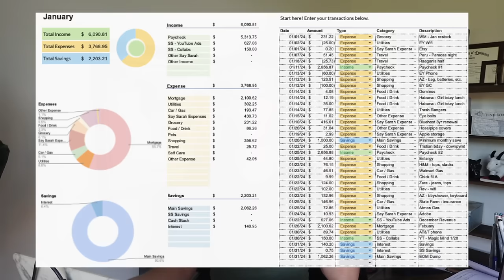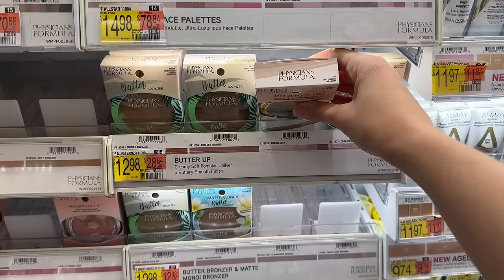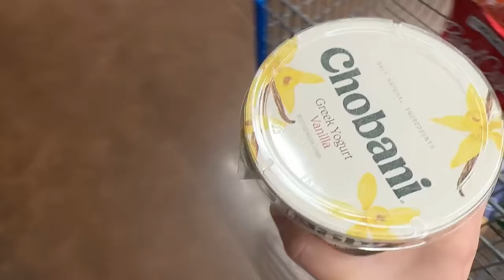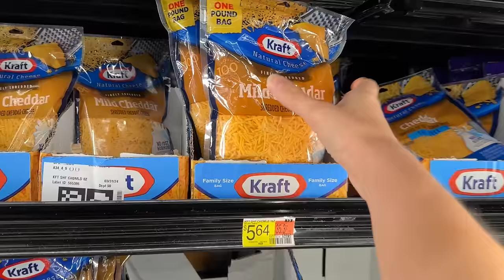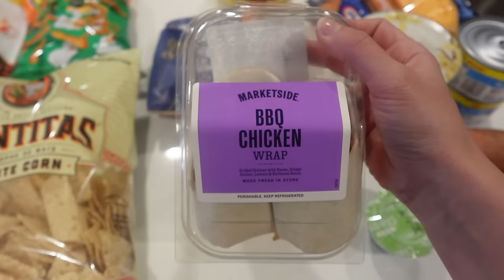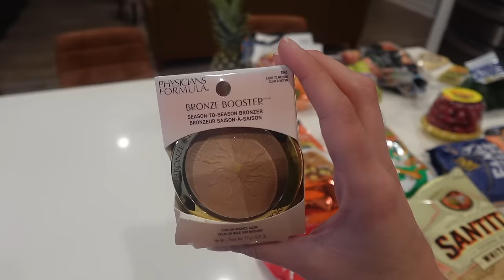Monthly reset vlog - Expense breakdown, budget with me, grocery restock with price breakdown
Monthly reset with me! A full expense breakdown all what I spent last month including my girls trip to Vegas breakdown and budgeting for next month for the first time ever... we'll see how this goes... And of course, my monthly grocery, fridge and pantry restock. Not too much because I am leaving the second half of April!

AMAZON STOREFRONT
FOLLOW ALONG